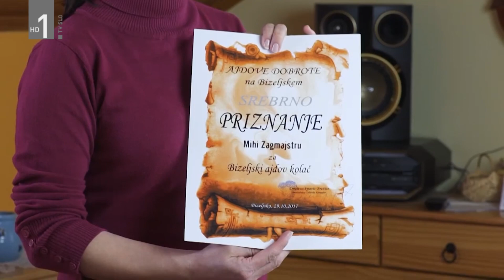Družina poje - Družina Zagmajster (Slovenski pozdrav, 11.5.2018)